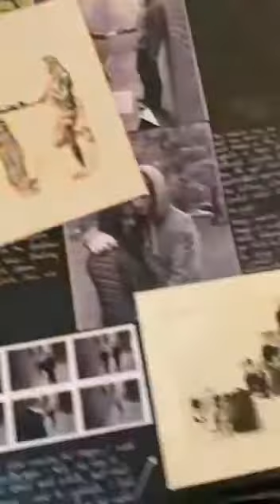Wow😱Tom curran(TC)'s Art works video